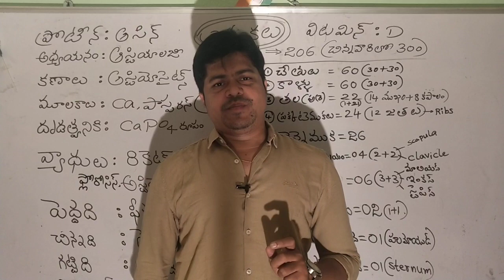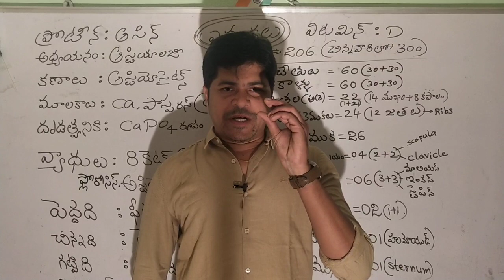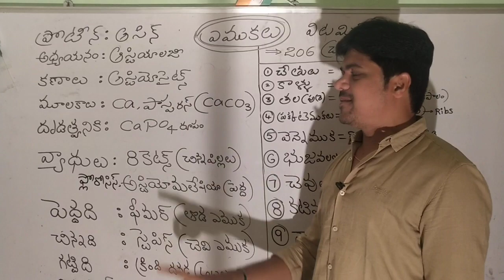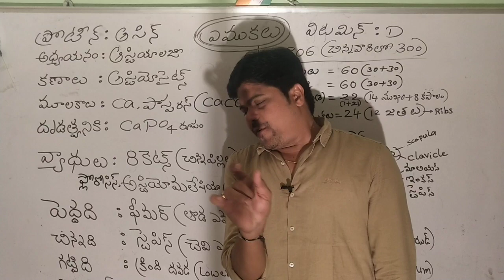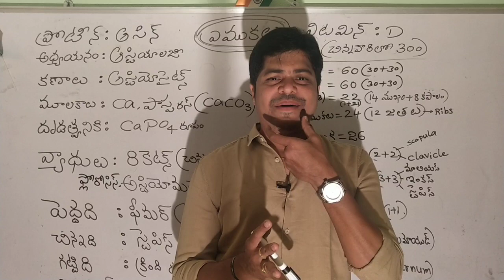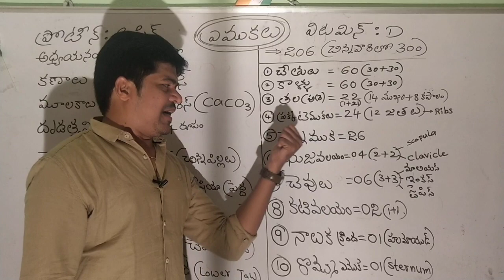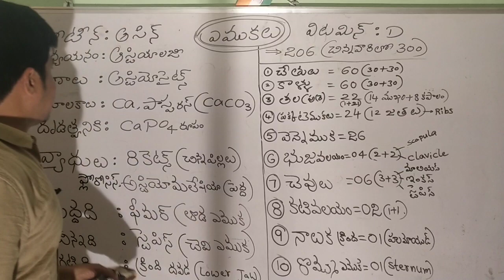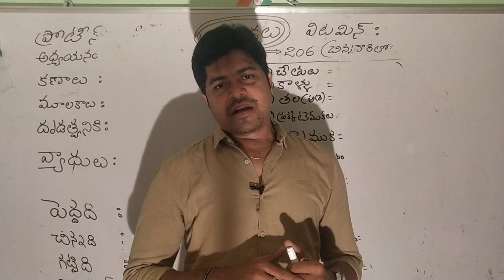BONES(SCIENCE-1)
SUDHEER SIR (g. K/Current affairs)